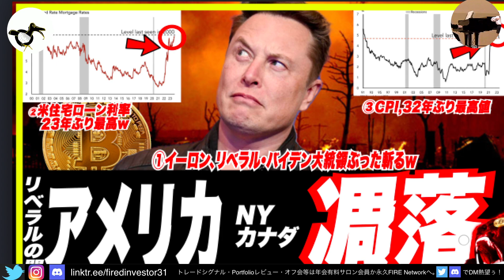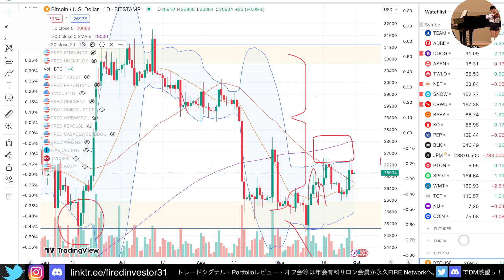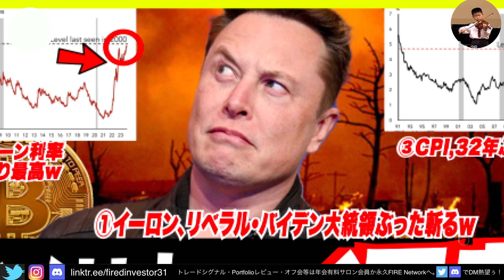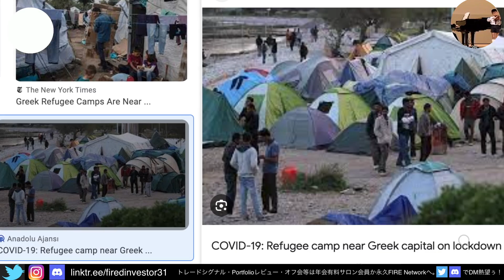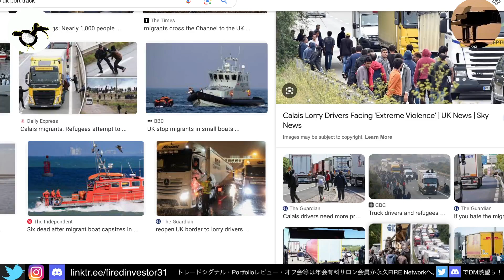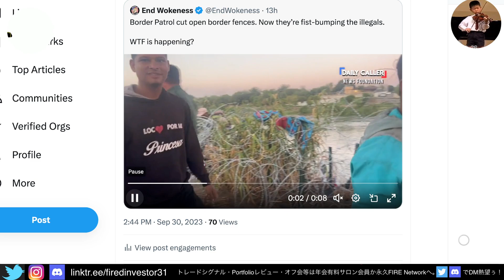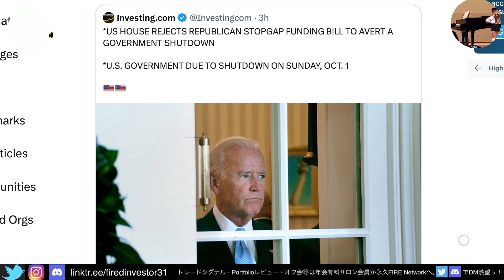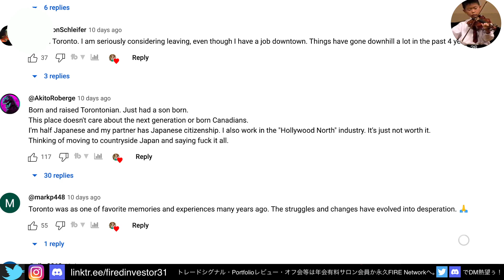【リベラルの闇】NY・カナダマジでオワコンw イーロン違法難民に物申すw 32年・23年ぶり最高値のCPIと住宅ローン利率w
🔻【先着50名限定最大＄1000分プレゼントのBitGet】アカウント開設 専用招待リンク▶︎

🔻今ならKYC登録だけで15000円🔥プレゼント。10万円入金で10万円🔥ボーナス。株・仮想通貨・ゴールド取引所を無料登録

🔻【Kraken】(私が使う取引所#1🔥 ステーキングのイールドが高い！